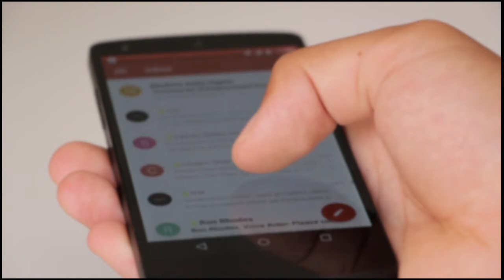कैमेरा में रिकॉर्ड अदभुत शक्तिशाली इंसान || Top 5 People With Real Super Powers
Hello

Dosto me aj apko  Duniya Ke Kuchh Alaukik Shakti rakhne wale Insan aapko dikhaunga jinki aur Dekhkar Aap To Kya Har Koi Haran ho jaega k  yaar Aise Insan Bhi Ho Sakta Hai Is Duniya Mein Tu Chale FIR video ko start Karte Hain.